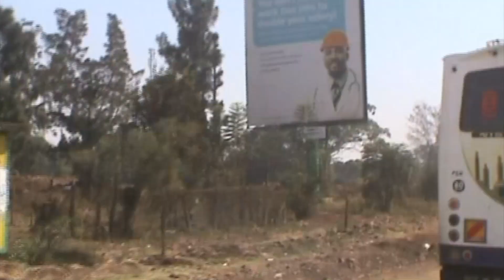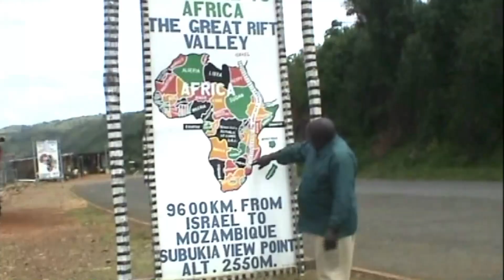KENIA - SAFARI FOTOGRÁFICO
Recomendable experiencia para vivir la naturaleza y disfrutar de su fauna en directo.
Recommended experience to live nature and enjoy its live fauna.
Expérience recommandée pour vivre la nature et profiter de sa faune vivante.
Esperienza consigliata per vivere la natura e godersi la sua fauna viva.
Experiência recomendada para viver a natureza e desfrutar de sua fauna viva.